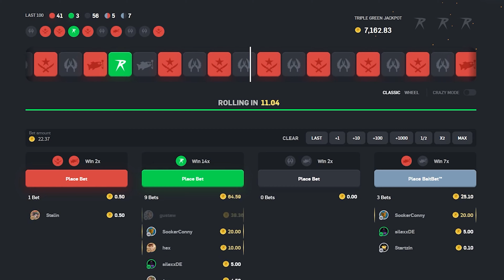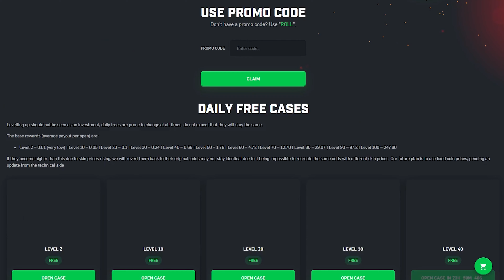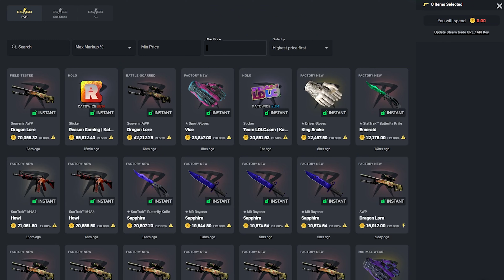CSGORoll Daily Cases: OPENING THE LEVEL 80 CASE!! (CSGOROLL)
Today we are on CSGORoll!! Opening our CSGORoll Daily Cases

What is CSGOROLL?
CSGORoll is the longest standing CSGO-Gambling related Website. The site features Roulette, Dice, Case Battles, Solo Unboxings, and More! CSGORoll feature a fully fleshed out provably fair system that is guarenteed to be fair to the user.

0:00 Disclaimer ‼️
0:28 Intro 👋
0:55 GAMBA TIMEEE
2:18 Withdraw 🫰